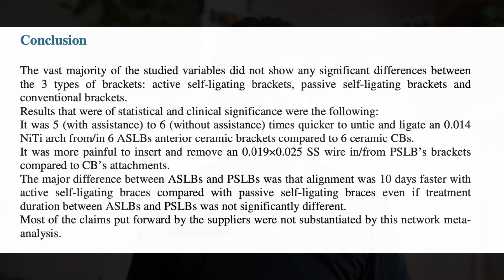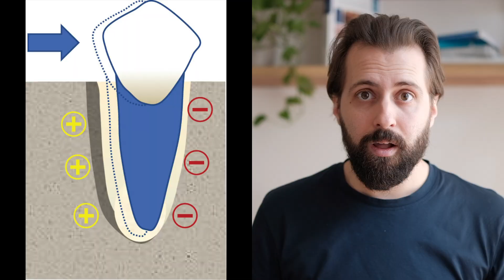Will You Regret Removing Teeth For Braces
Your orthodontist wants to extract your teeth and now you are worried about it!
Is it safe to pull out your teeth ? Can it cause TMJ problems, will it ruin your face?

-dr spec Vladan Stojanovic